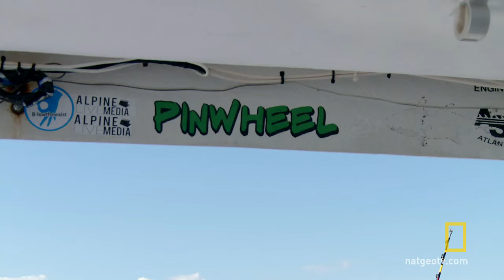Drake Versus Sharks | Wicked Tuna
Drake on the Pin Wheel dives under the boat in order to free the anchor line from the rudder.